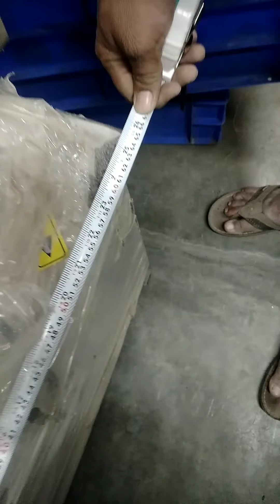/ Potato 🥔 peeler/2/How to Fill 20 Kg Potatoes in 5 Minutes .Potato peeler used in hotel.